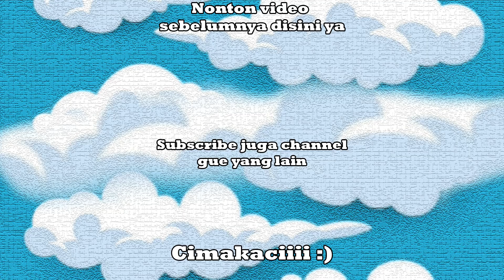HOMPIMPA MAU BELI MOTOR? - GTA 5 Indonesia Funny Moments